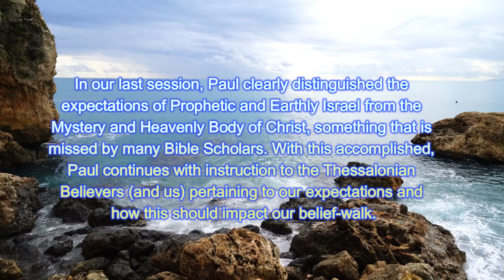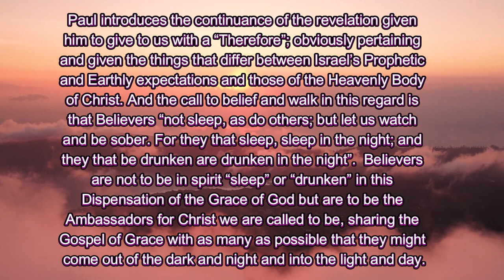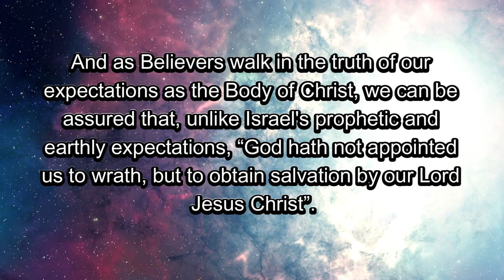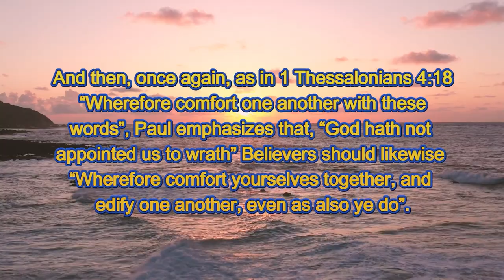79-God Hath Not Appointed Us To Wrath